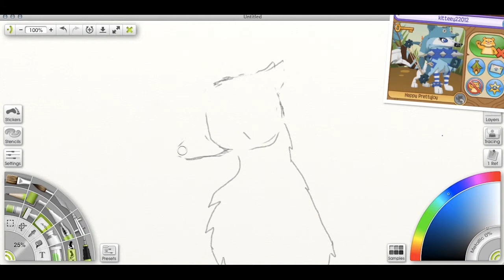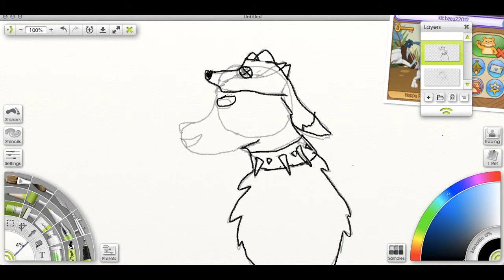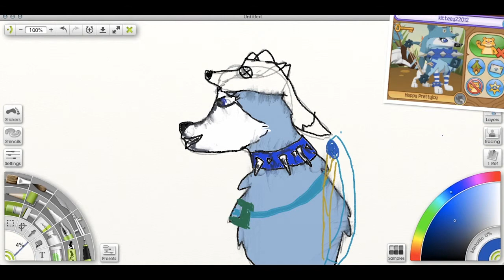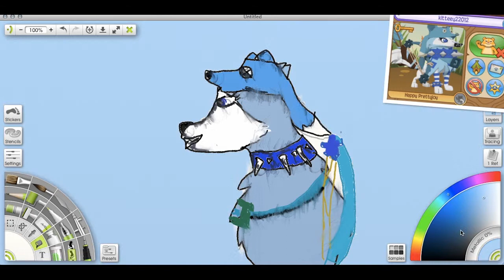drawing kitteey22012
i draw kitteey22012
btw this is just random , kitteey didnt ask me to draw her , just that i draw her alot beacuse she allways asks me , so why not draw her randomly!
lol that music